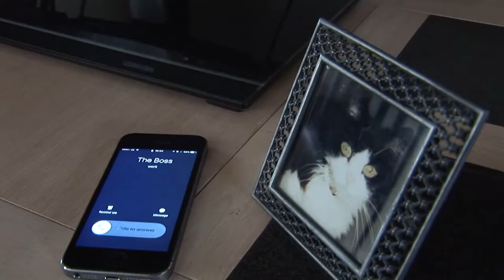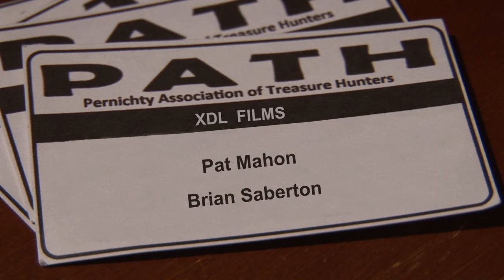XDL FILMS : The Secret of The Hidden Glen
Tom's plans to go hill-walking get changed out of his control and he gets mixed up in all sorts!